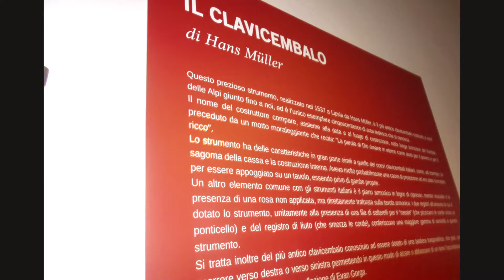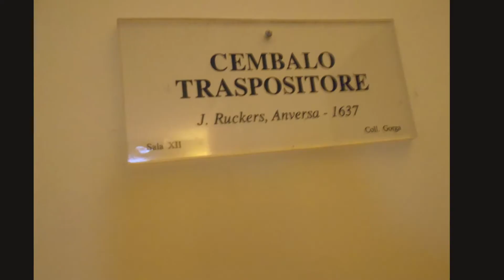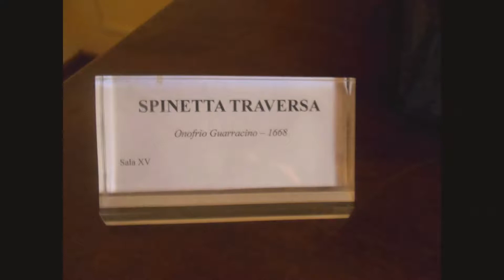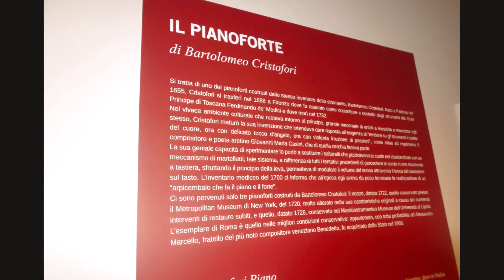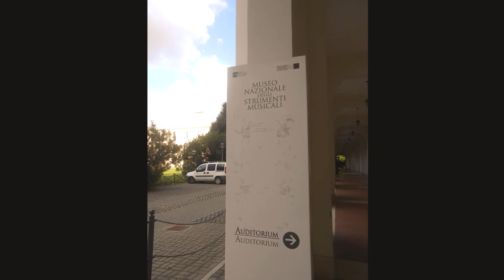Museo nazionale degli strumenti musicali.